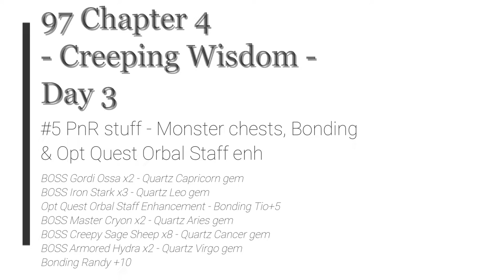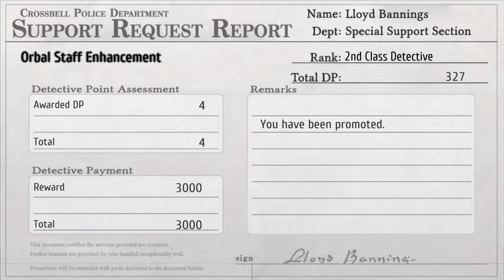LoH Trails from Zero - 97 Ch4 Day3 #5 PnR stuff: Monster chests, Bonding & Opt Quest Orbal Staff enh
The Legend of Heroes: Trails from Zero - 97 Ch 4 Day 3 #5 PnR stuff - Monster chests, Bonding & Opt Quest Orbal Staff enh

BOSS Gordi Ossa x2 - Quartz Capricorn gem
BOSS Iron Stark x3 - Quartz Leo gem
Opt Quest Orbal Staff Enhancement - Bonding Tio+5
BOSS Master Cryon x2 - Quartz Aries gem
BOSS Creepy Sage Sheep x8 - Quartz Cancer gem
BOSS Armored Hydra x2 - Quartz Virgo gem
Bonding Randy +10

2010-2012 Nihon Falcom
2020 Englisch patch by Geofront